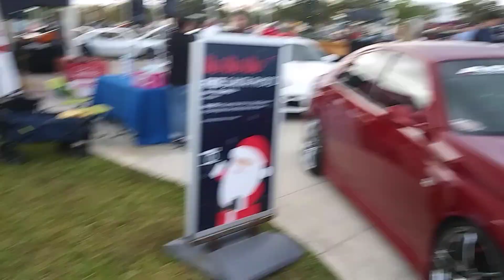Cars and coffee palm beach jdm section.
Jdm cars showcased at cars and coffee